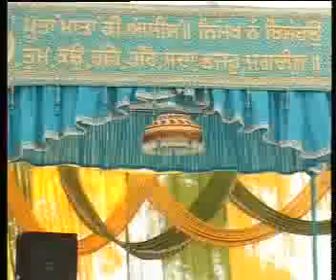Part 1 of 3- Anandpur Sahib Ji di dharti te choj- Bhai Sahib Bhai Guriqbal Singh Ji